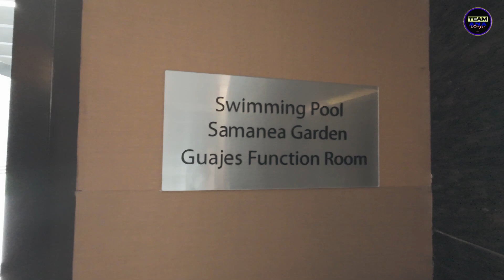Team ANA Vlogs | Late Birthday Celebration at Acacia Hotel Alabang.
Late Birthday Celebration at Acacia Hotel Alabang. Though na late check in kami dahil sa sistema ng Parking nila, kahit papaano nag enjoy din

And kung bago ka palang po dito sa aming channel
And sa mga solid teammates maraming salamat sa patuloy na suporta.

Maraming Salamat Teammates Mabuhay po tayo lahat.

Stay Safe
Peace Out